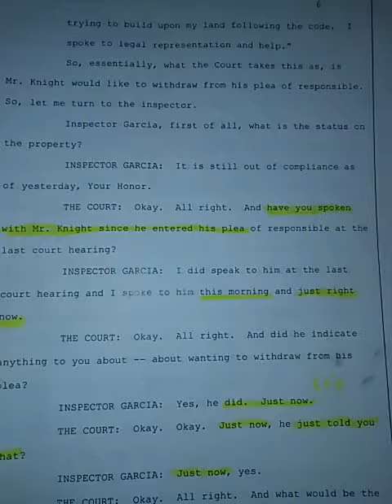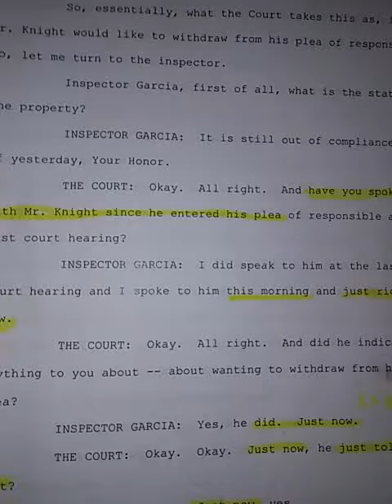Fraud Court staring Villa & Garcia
City inspector Garcia facing a difficult moral challenge lying for a Judge in Court. Garcia had been passed a message by a Judge to meet alone outside the courtroom after 10:43 docket.  "OKAY" "SEE YOU OUT THERE"Garcia let's  it slip UPON HEARING "OFF THE RECORD" This MEETING was due to Bailiff Zolitha providing exculpatory information to the Court earlier at the 10:30 docket outside of the defendants knowledge.

The inspector fumbels her response in answering the crazy Judges crazy cover up related questions.

ANSWERING 1 QUESTION BEFORE EVEN BEING ASKED it by Villa.

control freak Villa got caught red handed committing Fraud UPON the Court with Garcia & Garza & Hartman & Milton & Macbeth & all the rest are here at HackedCourt fantastic!